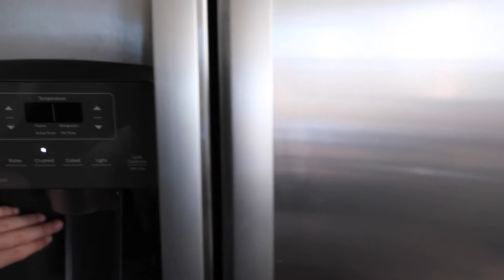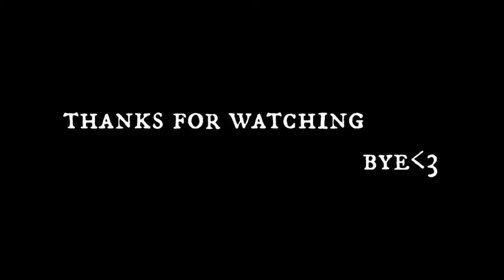I moved (pack and unpack with me)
☽ i moved to a new apartment + tour. moving vlog a month late:)